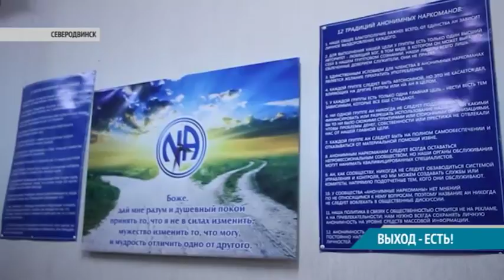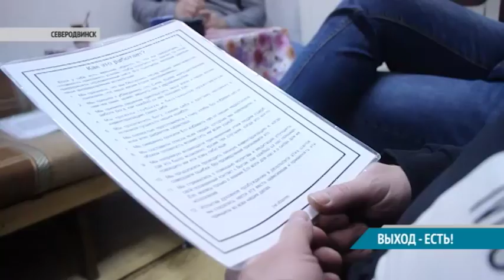ТЕМА ДНЯ. ВЫХОД - ЕСТЬ!